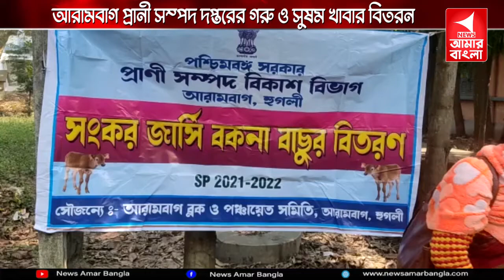আরামবাগ প্রানী সম্পদ দপ্তরের গরু ও সুষম খাবার বিতরন।